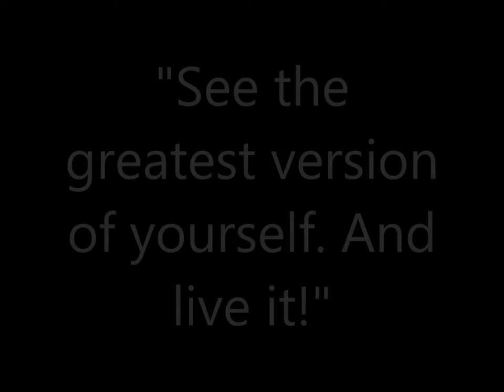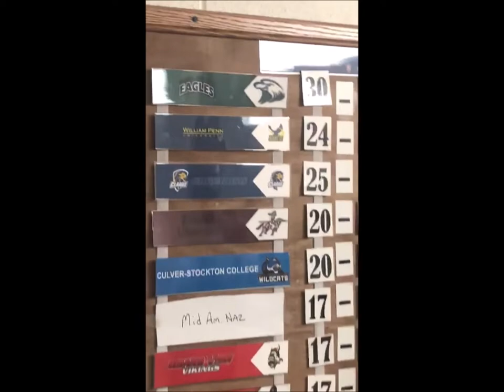2019-2020 Central Methodist Lady Eagle Highlights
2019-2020 Central Methodist Lady Eagle Highlights

Our season may have finished prematurely, as we planned to cut down nets in Billings, Montana. This does not diminish the fantastic, record breaking season for our Lady Eagles. As we enjoy these highlights, we can only dream of what might have been.

2019-20 Season Facts

31-2 Best Record in NAIA
Heart Regular Season Champs 22-2
Heart Conference Tourney Champs
NAIA National Tournament
2 NAIA 1st Team All American's
5 Heart All Conference Selections
BEST DANCERS IN THE NAIA!

Final NAIA Ranks

#2 in NAIA in Total Assists (602)
#3 in NAIA in Scoring Offense per Game (87)
#3 in NAIA in Turnover Margin (8.3)
#3 in NAIA in Field Goal Pct (46%)
#3 in NAIA in Total Steals (489)
#3 in NAIA in Total Scoring Offense (2866)
#4 in NAIA in Steals per Game (14.8)
#5 in NAIA in Assists per Game (18.2)
#5 in NAIA in Total 3-Pt FG Made (285)
#8 in NAIA in Scoring Margin (19.5)
#9 in NAIA in 3-Pt Fg Made per Game (8.6)
#10 in NAIA in Total Blocks (127)
#13 in NAIA in 3-Pt Fg Pct (35%)
#15 in NAIA in Blocks per Game (3.8)

Special Thanks to Jeff Yoder and our CMU Sports Information Department.